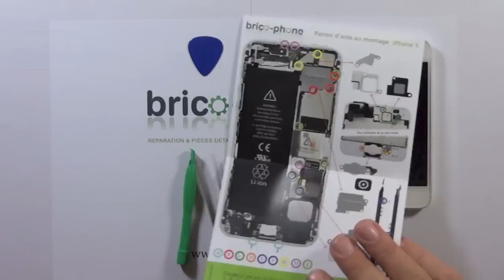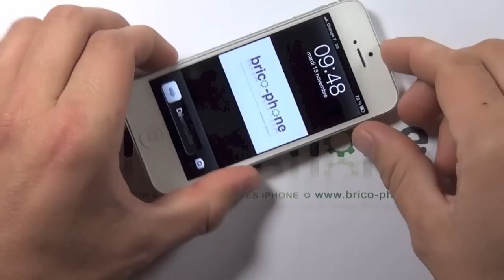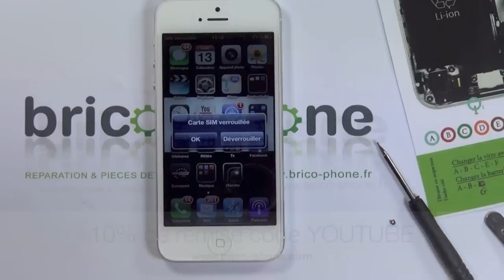Tutoriel iPhone 5 : changer écran vitre tactile + LCD démontage et remontage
Conseil : Assurez-vous de garder votre iPhone éteint tout au long de la réparation. Nous vous conseillons de déconnecter la batterie afin de travailler en toute sécurité et de la rebrancher seulement après les nappes de l'écran.

Remplacez facilement votre vitre tactile ainsi que le LCD sur votre iPhone 5 grâce à ce tutoriel complet de montage et remontage de l'écran.